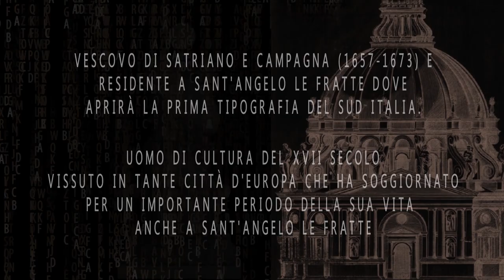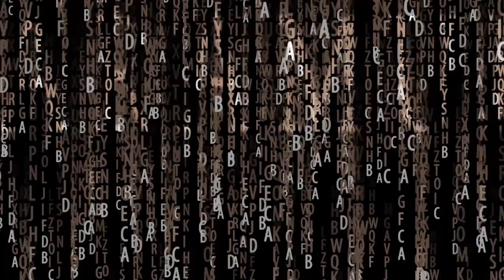SULLA STRADA DI JUAN CARAMUEL Y LOBKOWITZ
Sabato 27 Aprile 2019 :
mostra, installazioni, concerto
Comune di Sant’Angelo le Fratte (PZ)

Coprodotto dal Comune Sant'Angelo Le Fratte con
FONDAZIONE MATERA-BASILICATA 2019
CAPITALE PER UN GIORNO

Caramuel è vescovo di Satriano e Campagna (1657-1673)
e residente a Sant'Angelo Le fratte dove
aprirà la prima tipografia del Sud Italia.

monaco cistercense, ingegnere militare, matematico, linguista, musicologo, letterato poeta,

scrive di
teologia morale, matematica, astronomia,  alchimia, enigmistica, architettura, orologi solari, codice binario, tipografia, probabilistica, filosofia, ingegneria militare, scienza.

Uomo dalla poliedrica personalità,  Caramuel non è  soltanto uno dei teologi più importanti, ma anche uno dei più significativi testimoni delle novità filosofiche e, più in generale, delle inquietudini intellettuali del suo tempo.

programma :
percorso narrativo durante il quale il visitatore entra in contatto con l’uomo e la cultura del suo tempo

ore 18,00
Inaugurazione evento. Apertura al pubblico delle aree espositive - installazioni artistiche e videoarte
ore 19,30
Interpretazioni recitative dei versi di Juan caramuel
Concerto dal vivo. Musica e testi dal medioevo al 1600

Evento a cura di:
Associazione Culturale Animatika
Direzione artistica e installazioni
Architetto Luigi Viapiano
AX Studio
Collaboratori: Eleonora Ammendola, Myriam Girolamo, Cristina Quattrociocchi, Silvia Ripa, Gabriele Siniscalco, Arianna Taddei

Visual Effects a cura di:
Associazione Culturale Animatika
Marco D’Angelico, Gianmarco Fabris, Giulia Franco, Francesca Imondi, Dario Loy, Andrea Maluccio

Attori: Pietro Bontempo, Eleonora Vanni

Gruppo musicale:
Il Rondello
Marianna Casciani, Anna Rita Del Piano (Voce), Antonio Marangiolo, Francesco Nobili
Musiche dal vivo con l’utilizzo di antichi strumenti musicali:
Viella, Salterio ad arco, Chitarra saracena, Organo portativo, Pipe and tabor, Cornamusa, Gralla, Percussioni.